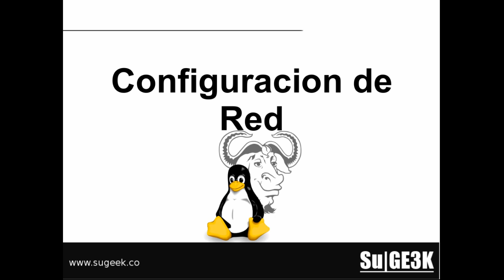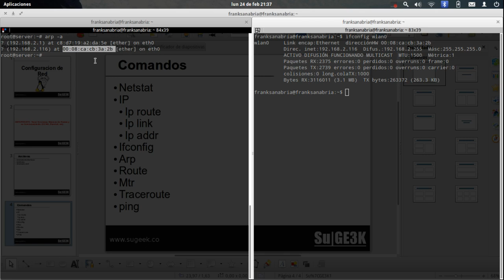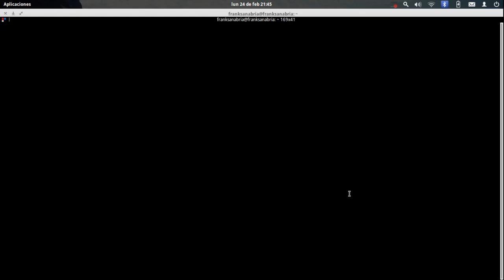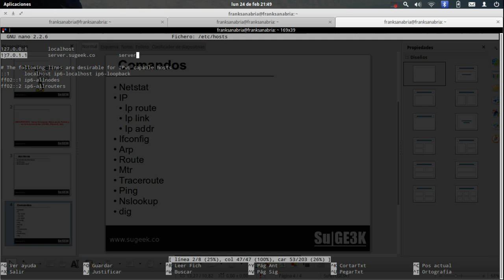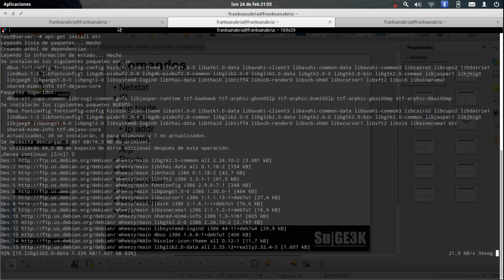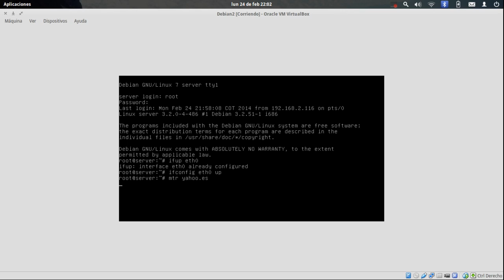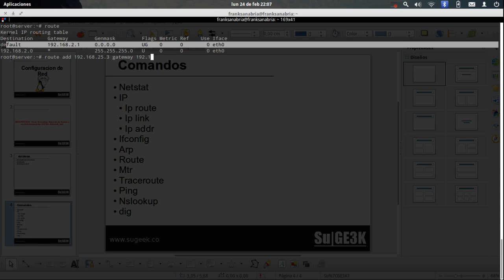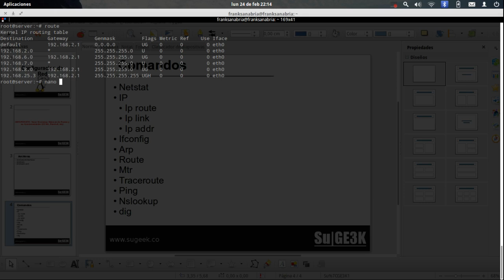Curso Básico GNU/Linux Capitulo 9: Configuracion de Red